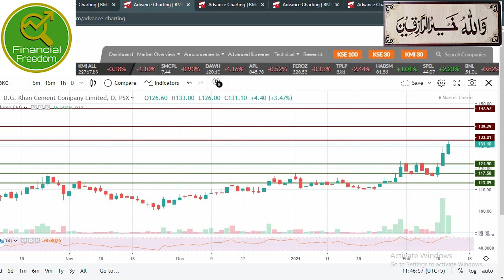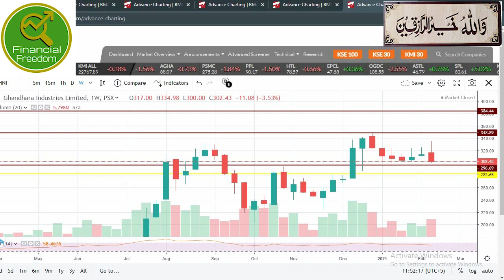SNGP DGKC GHNI Technical Analysis 14-2-2021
Sui Northern Gas Pipelines Limited (SNGP), D.G. Khan Cement Company Limited (DGKC), Ghandhara Industries Limited (GHNI) Technical Analysis 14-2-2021